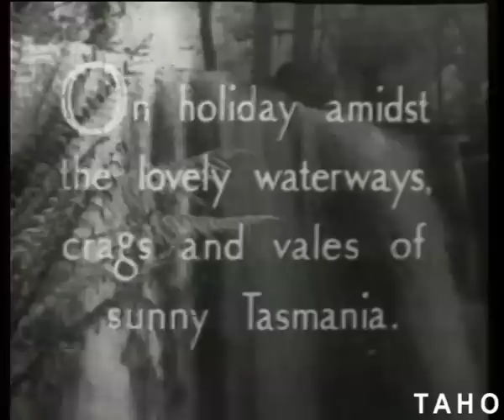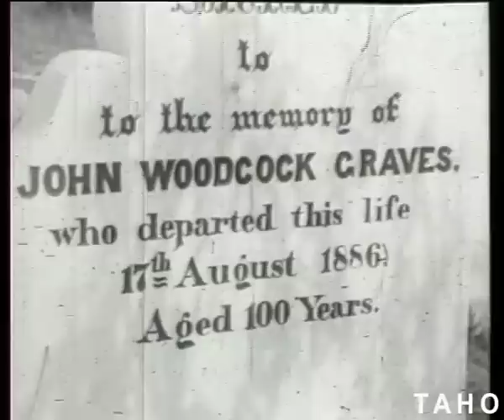Isle Of Many Waters (1939)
"All Tasmania is a lovely garden; endowed by nature with noble summits, lakes and splendid waterways." So begins Frank Hurley in his 1939 travelogue of Tasmania. Includes footage of Hobart, New Norfolk, Port Arthur, Queenstown, the ABT Railway line, King River Gorge, the Gordon River and more.

Tasmanian Archive and Heritage Office: Film -- Isle of Many Waters -- (with sound) 9 minutes approx, 1939 (Reference: AC672/1/3)